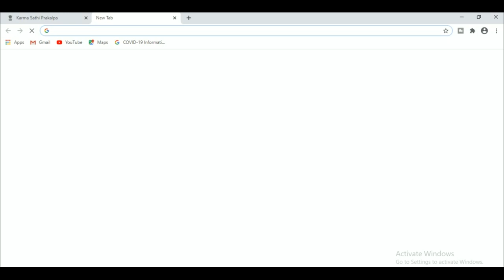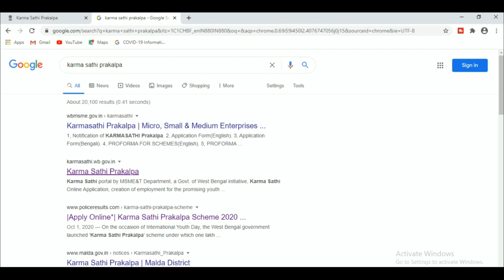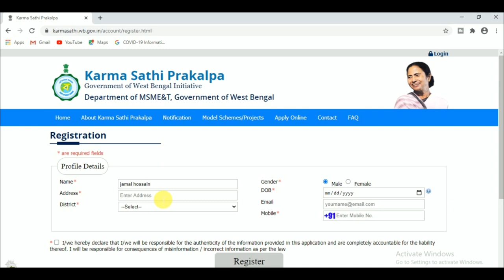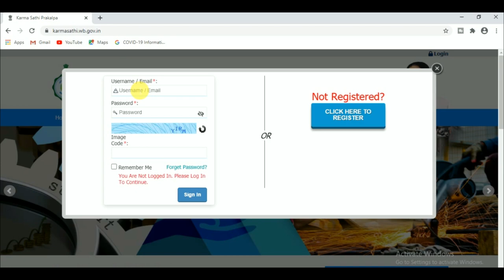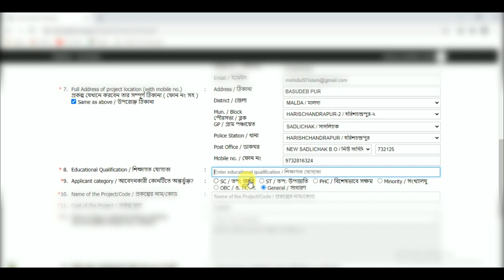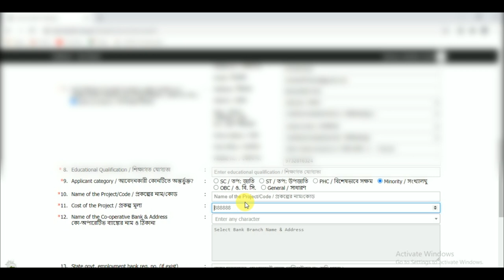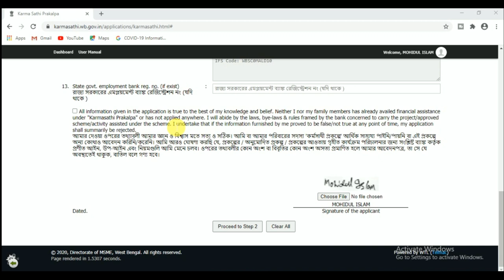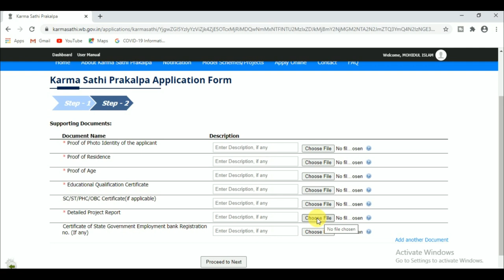karma sathi prakalpa online aplication process||কর্মসাথি প্রকল্পে আবেদন ঘরে বসে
How to apply online wb karmasathi prakalpo/ karma sathi  prakalpa online aplication process